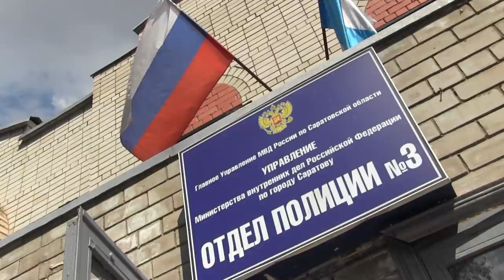В Саратове разыскивают пострадавших от рук лжемастера